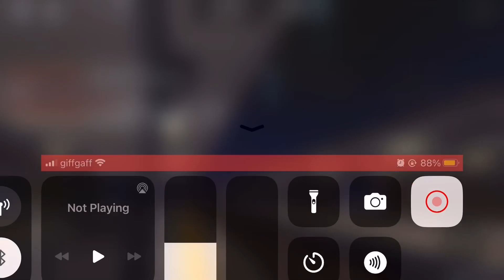SCR-stepford connect class 720514 arrives and departs stepford east for stepford central 2023